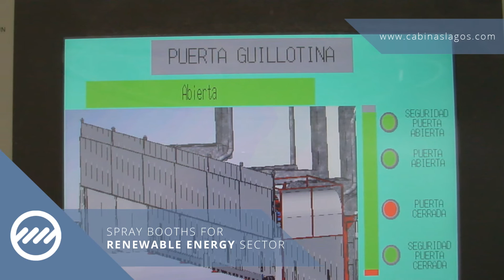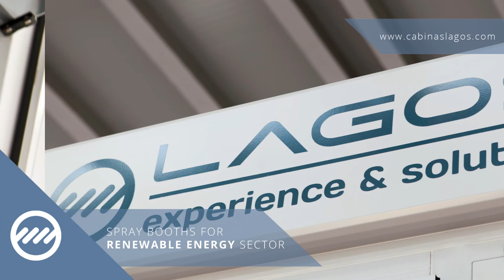Spray booths for the Renewable Energy Sector - Equipos Lagos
Some of our latest surface treatment solutions for the renewable energy sector. We offes tailor made spray/sanding booths to treat nacelles, wind towers, blades, etc.